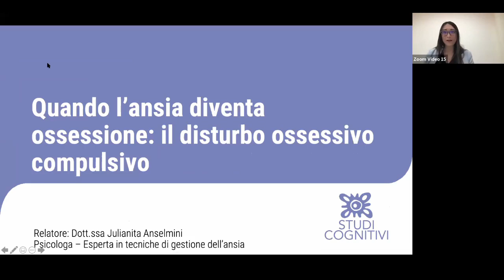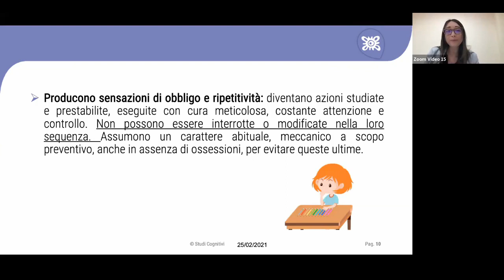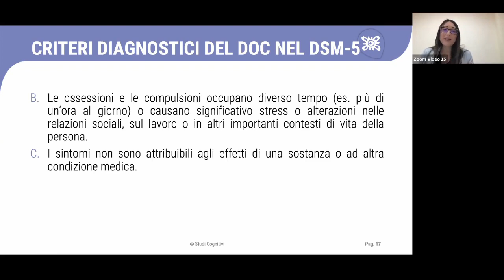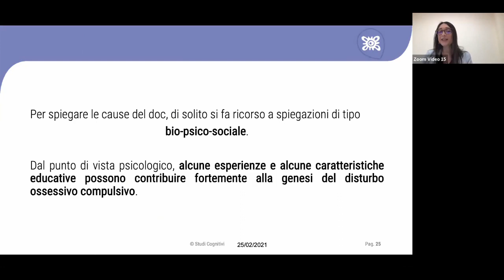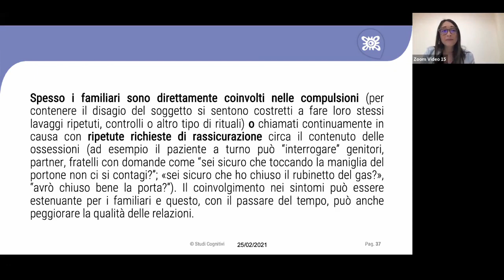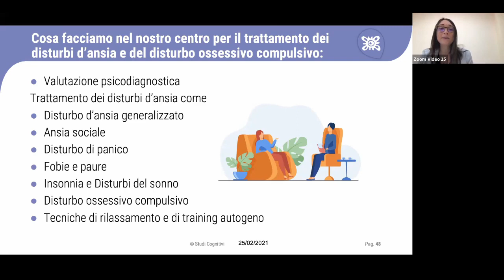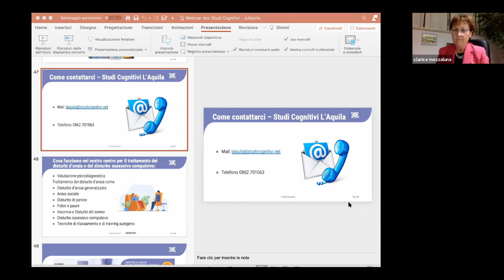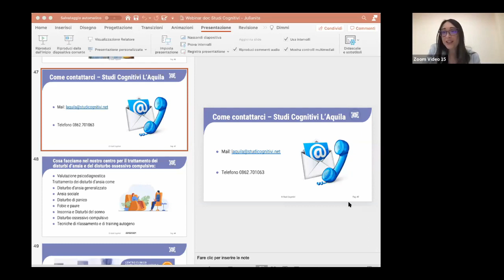Quando l’ansia diventa ossessione: il disturbo ossessivo-compulsivo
Una delle modalità utilizzate da alcuni soggetti per la gestione dell’ansia e delle ossessioni che ne possono scaturire, sono le compulsioni. Il disturbo ossessivo compulsivo, secondo la classificazione del DSM-5, è caratterizzato da ossessioni e compulsioni. Questo disturbo ha un esordio graduale, e tende a manifestarsi prima dei 30 anni, solitamente ha un decorso cronico e colpisce circa il 2-2,5% della popolazione.
Le caratteristiche principali di questo disturbo sono i pensieri intrusivi ricorrenti, i timori collegati a questi pensieri e il dubbio, legato ad un vissuto di responsabilità e di colpa. Tali ossessioni sono percepite dall’individuo come intrusive e fastidiose. Le compulsioni possono essere descritte come il tentativo messo in atto dal soggetto per risolvere e gestire il dubbio. Nel corso del tempo, tali strategie comportamentali tendono ad aumentare e a peggiorare il problema, se non gestite e trattate adeguatamente.
Lo scopo del webinar è quello di descrivere questo disturbo, la tipologia dei pensieri ossessivi, le compulsioni messe in atto come strategia di gestione dell’ansia e gli interventi terapeutici più indicati per gestire questo disturbo.